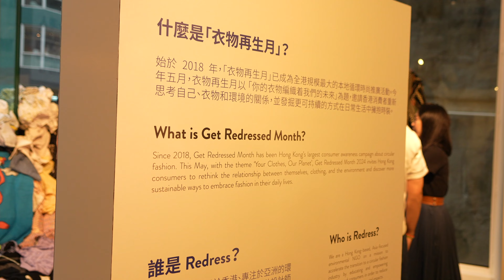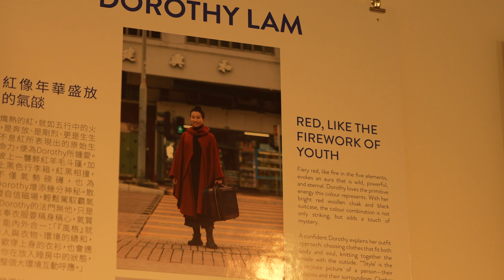Get Redressed Month! Our clothes, our planet | Girl City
Hong Kong NGO Redress recently organized an exhibition in the city to showcase the fashion industry’s massive contribution to global carbon emissions. They also invited 11 influencers to donate the clothes they had worn for many years in response to environmental protection.